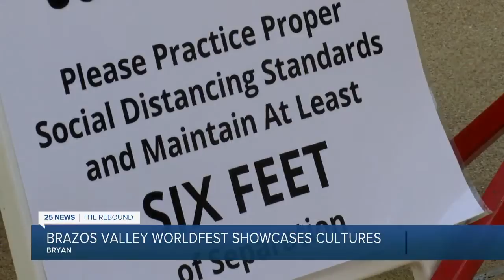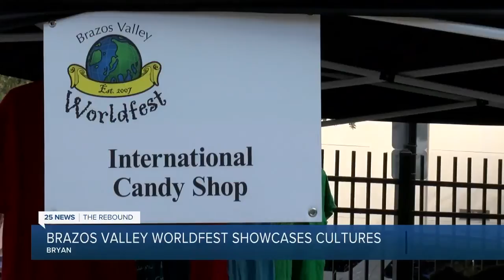Brazos Valley Worldfest wraps up their 14th annual event